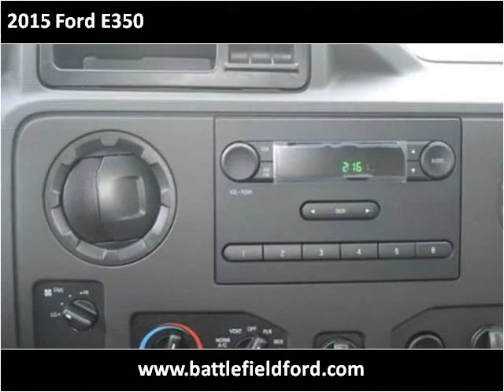2015 Ford E350 New Cars Manassas VA